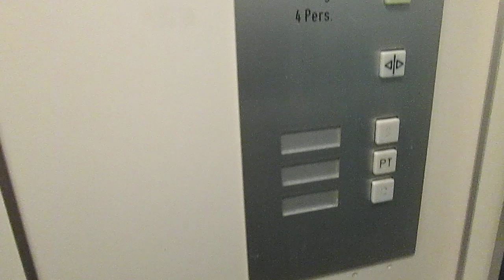Lift Gebauer @ building "Residenza al Portone", Via Mirasole 4, Bellinzona Switzerland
2303, Matteo Galli, Luigi De Amicis, Andrea Farinelli e agli altri appassionati di ascensori/I dedicated this video at: my big sister Valeria, Paolo, Alex, Daniele, Gregory, Kevin, apbros, Cavallo oscuro, Giuseppe 2303, Matteo Galli, Luigi De Amicis, Andrea Farinelli and at the others lifts fans

Ecco di seguito le caratteristiche tecniche/Following technical informations:
-Marca/Brand: Gebauer
-Azionamento/Type: Elettrico, a funi/Traction
-Capacità/Capacity: 320 KG / 4 Pers.

Ho filmato questo ascensore nell'ultima sua settimana di vita, visto che lunedì prossimo l'AS Ascensori inizia i lavori di sostituzione/I filmed this lift in its last week of life, because next monday AS Ascensori start to replace it

Ho filmato questo ascensore accompagnato dalla mia amica e collega Monica/I filmed this lift accompagned by my friend and coworker Monica